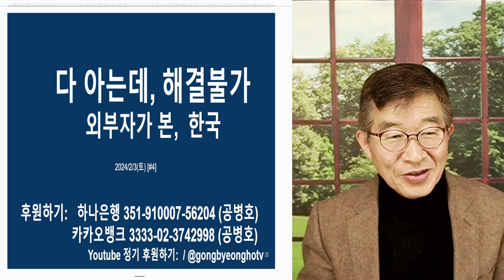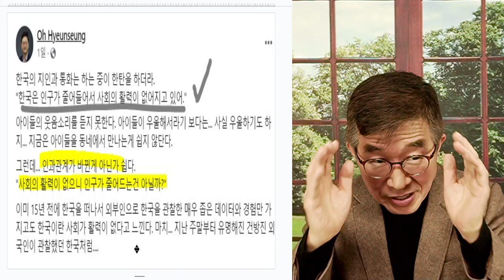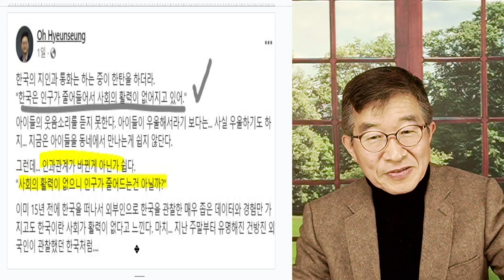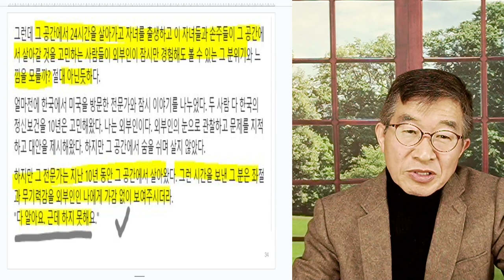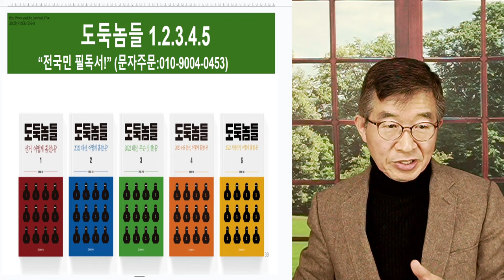알지만, 해결불가 / 한국의 희비극 [공병호TV]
Bitcoin : 3MTW849AkP2ftLeSK2teZHMmzLu7Z83s9U